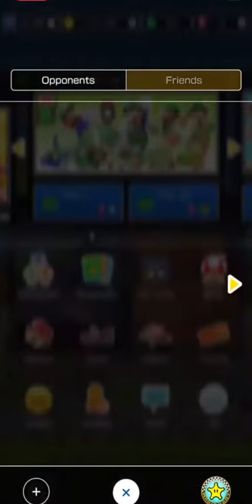I shooted Green Luigi pipe 2 and got 1 ultra Rare!